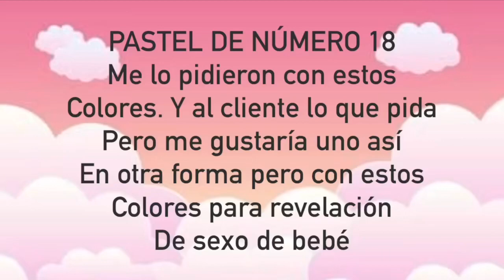PASTEL DE NÚMERO CON COLORES PASTEL